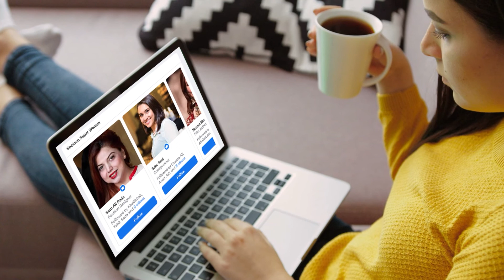Explore Quetta In Just Five Minutes | Explore Pakistan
Quetta is the capital and largest city of the province of Balochistan in Pakistan